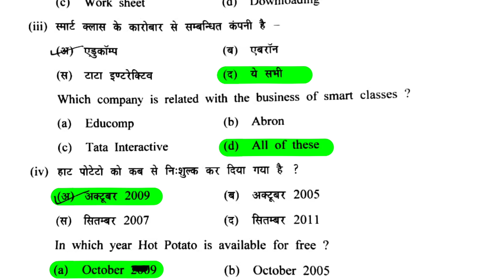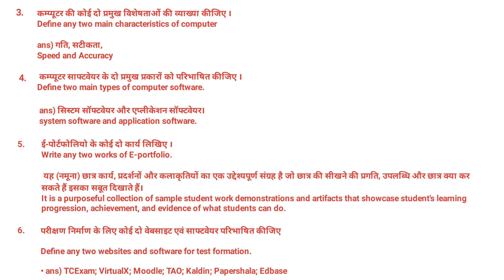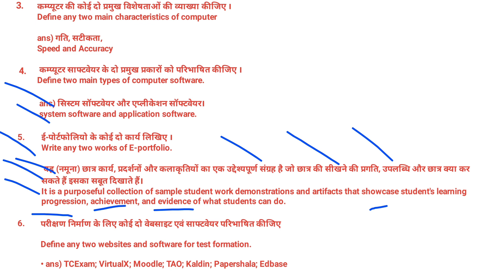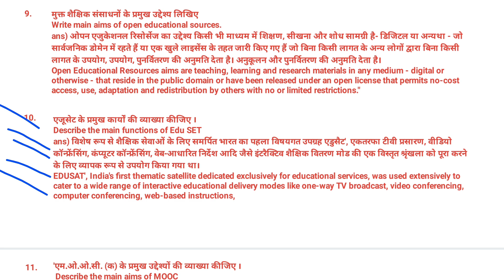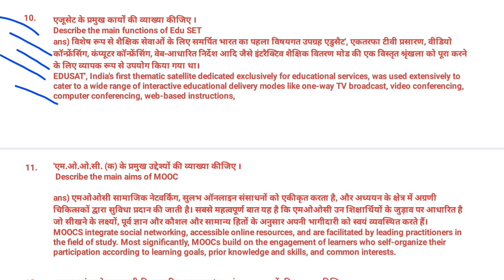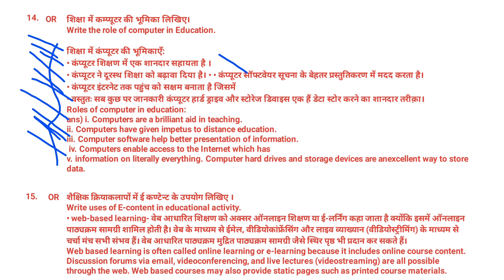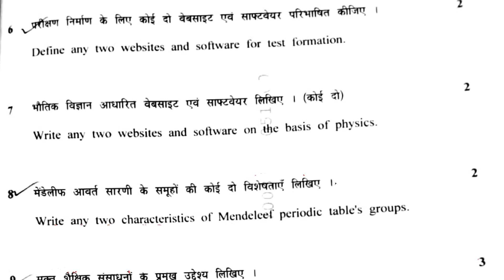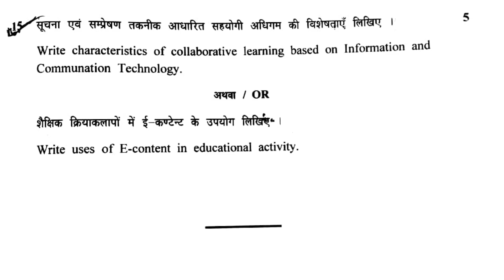MP D.EL.ED 1st Year Paper 2021 | MP DELED Paper 2021 Answer | Pedagogy & IT Integration Solution2021